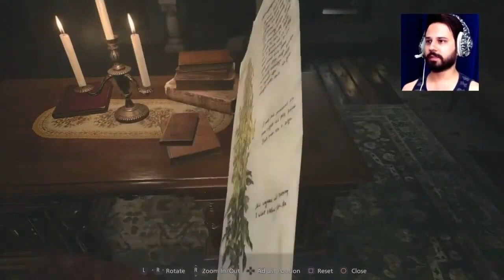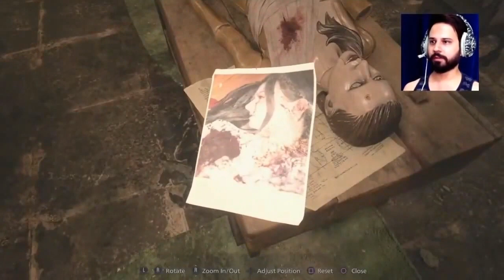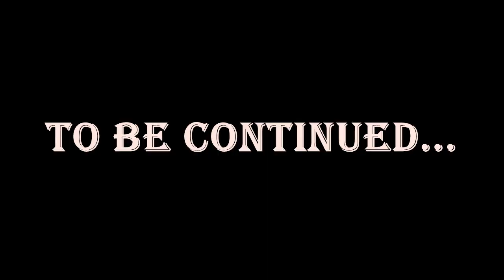House Donna Beneviento | RESIDENT EVIL 8 VILLAGE Gameplay | Episode 10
"Gamer Unleashed" is a YouTube Channel where you will find Gaming videos in Hindi.

Resident Evil Village is set a few years after Resident Evil 7. Ethan Winters returns as the protagonist. Ethan has been living with his wife Mia and daughter Rosemary when Chris Redfield suddenly appears and kidnaps him to a mysterious European village. Ethan has to traverse the village to rescue Rosemary. The game also features an antagonist known as Alcina Dumitrescu and the deity-like figure Mother Miranda, who is a "presence worshiped by the villagers."